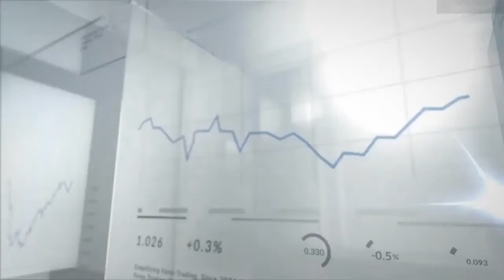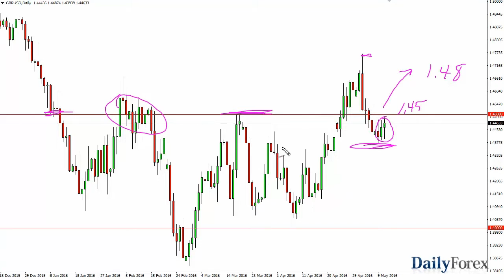Previsión del EURUSD & GBPUSD 12 de Mayo 2016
El EUR/USD hizo un rally ayer y, pese a algunas caídas, parece apuntar a 1,15, entonces tendríamos un escenario de comprar y mantener.  Puede haber volatilidad pero el soporte es importante abajo.
Si el GBP/USD supera la barrera de 1,45 podríamos llegar a 1,48. La venta no es una opción por el momento ya que hay mucho soporte hasta 1,41